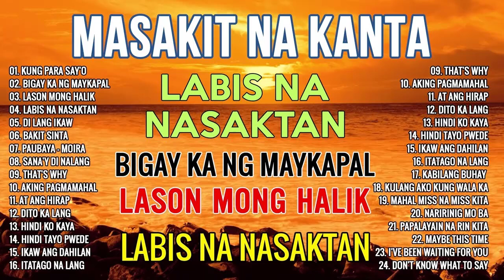LABIS NA NASAKTAN - Masasakit Na Kanta Para Sa Mga Broken 💔 OPM Broken Heart Songs